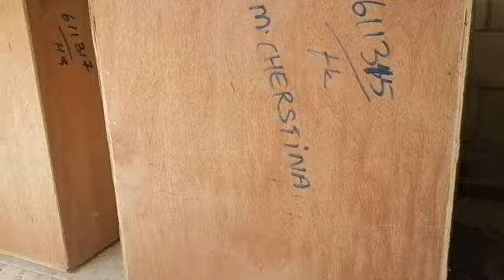Ganito pala Magkuha at Magkarga ng Malalaking Kahon ng mga Bagahe //Overseas Workers Diary